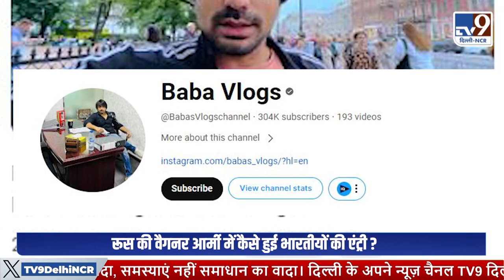Russia - Ukraine War : Youtuber का भारतीयों के साथ धोखा... Russia - Ukraine War में धकेला ! TV9